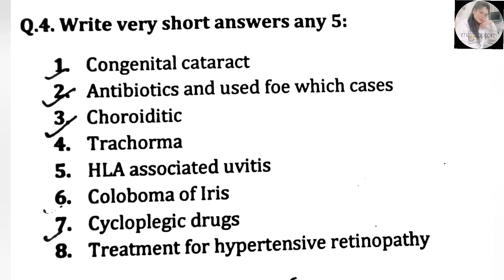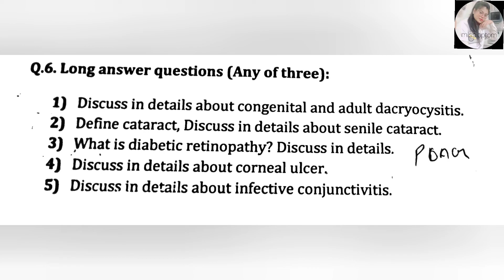Most important questions for optometry 2nd year examination|| Ocular disease||1st Ppr|| Miss Optom📖